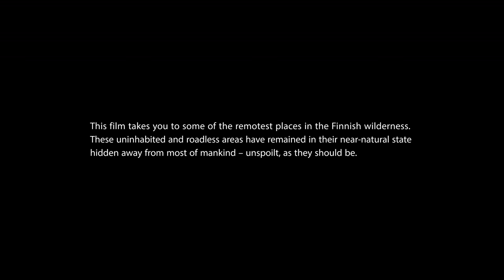LAPLAND | The Untouched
Lapland – the Untouched takes you to some of the remotest places in the Finnish wilderness. These uninhabited and roadless areas, home to Sámi people, have remained in their near-natural state hidden away from most of mankind – unspoilt, as they should be.

In the northernmost Lapland summer is over before it even begins. During the snow-free time the only way to reach the locations shown in the film is by foot. Lapland the Untouched covers 600km of hiking at Sápmi in 6 wilderness areas and in the Urho Kekkonen National Park and the Kevo Strict Nature Reserve.

I’ve done timelapse-films alone for quite some time now and doing everything on your own requires a lot. Carrying half of your weight in gear in the wild may be physically hard, but the greatest battles are fought in the mind. During the less pleasant moments you realise just how alone you really are and begin to understand what really matters the most. This theme and the extensive Lapland project inspired my shortfilm, The Importance of Being Alone

This project taught me to love and appreciate what I’ve got – not only the amazing people in my life, but also these breathtaking wilderness areas and natural vistas we all share. After witnessing the captivating beauty of these locations it’s appalling to think that similar places around the world are destroyed and exploited relentlessly by mankind and its foolish needs.

Soundtrack: “Dreams and Visions” by Tony Anderson

Equipment used:
Cameras: Sony A7RII, Sony A7SII
Lenses: Canon 16-35mm, Canon 24-105m, Canon 100-400mm, Samyang 24mm
Motion control: DIY slider with Emotimo TB3
Software: Adobe Creative Cloud: Lightroom, After Effects, Premiere Pro